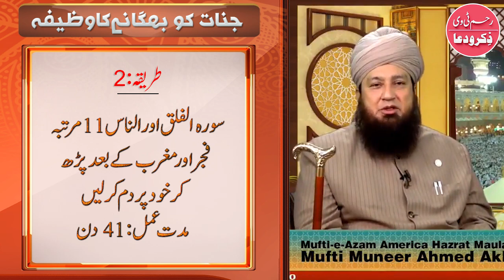Jinnat aur asaib dur karney k liye wazifa || Mufti Muneer Ahmed Akhoon || Raham TV Zikr-o-Dua